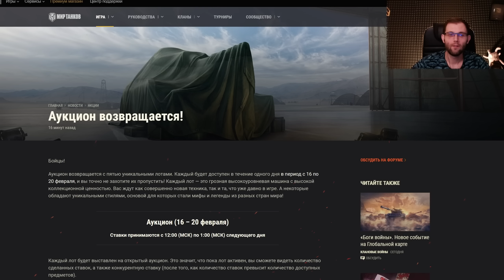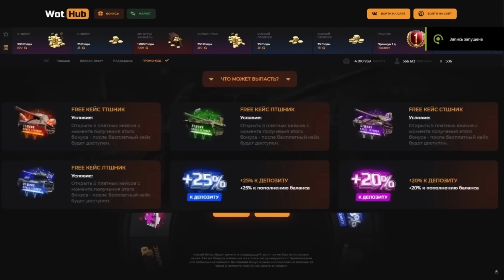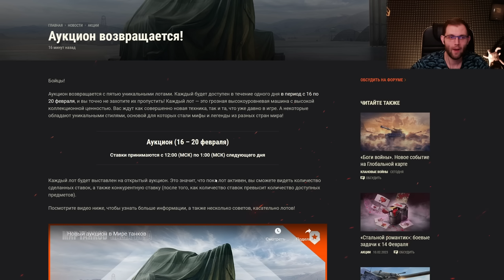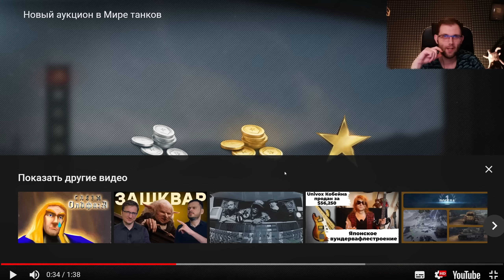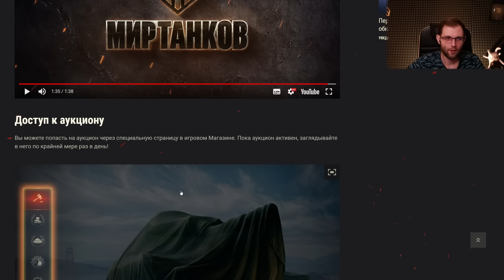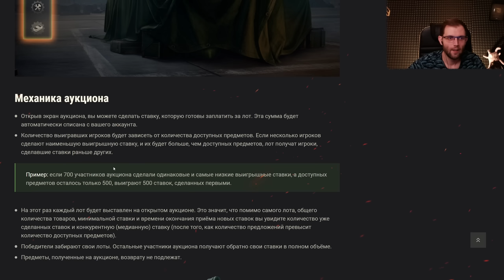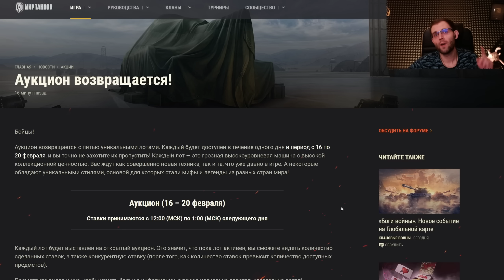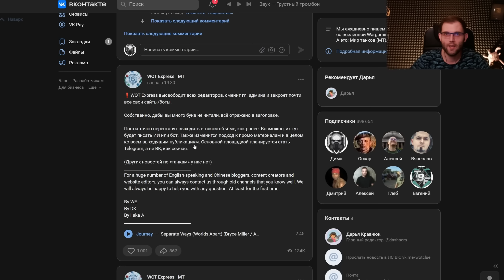ЧЕРНЫЙ АУКЦИОН В ТАНКАХ ЧЕРЕЗ ПАРУ ДНЕЙ!